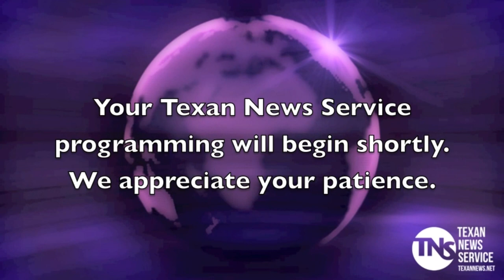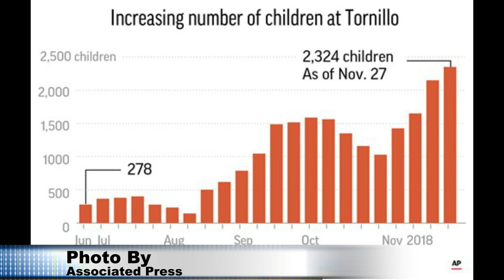Texan TV Staff News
Mekenzie Garza brings you the latest news from Tarleton State University in Stephenville, Texas.and the Associated Press.